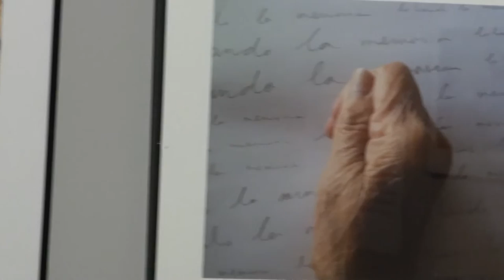Diego Aldasoro: Aquesta exposició és un diàleg entre el que és quotidià i el que és poètic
Fill de Sòria però resident a Bilbao , l'artista agafa dues exposicions per convertir-la en una. Una exposició que podràs veure fins el proper 15 de febrer